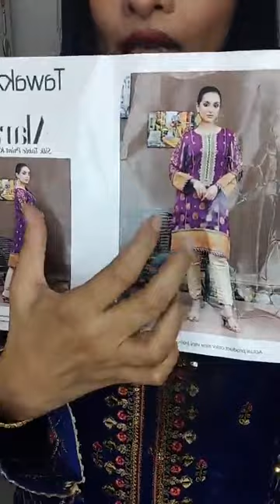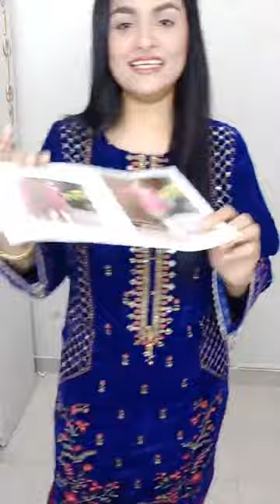🚩 Winter Discount on Pakistani Kurti 𝐎𝐫𝐝𝐞𝐫 𝐋𝐢𝐧𝐤 m.me/violeteyesbd 🎽 𝐎𝐮𝐭𝐥𝐞𝐭 𝐀𝐝𝐝𝐫𝐞𝐬𝐬 GA-029, Jamuna.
𝗟𝗶𝘃𝗲 𝗟𝗶𝗻𝗸 🎯 𝐎𝐮𝐭𝐥𝐞𝐭 𝐀𝐝𝐝𝐫𝐞𝐬𝐬 - GA 029, Ground Floor, Zone A, Jamuna Future Park, Dhaka◉𝐎𝐫𝐝𝐞𝐫 𝐏𝐫𝐨𝐜𝐞𝐝𝐮𝐫𝐞◉Inbox your Name, Details Address and Mobile Number 𝐰𝐢𝐭𝐡 𝐬𝐜𝐫𝐞𝐞𝐧𝐬𝐡𝐨𝐭 𝐨𝐟 𝐩𝐫𝐨𝐝𝐮𝐜𝐭 𝐖𝐡𝐚𝐭𝐬𝐀𝐩𝐩/𝐕𝐢𝐛𝐞𝐫 : (You can order here)◉ 𝐃𝐞𝐥𝐢𝐯𝐞𝐫𝐲 𝐂𝐡𝐚𝐫𝐠𝐞𝐬 𝐈𝐧𝐬𝐢𝐝𝐞 𝐃𝐡𝐚𝐤𝐚 𝐓𝐤. 𝟖𝟎/-𝐎𝐮𝐭𝐬𝐢𝐝𝐞 𝐃𝐡𝐚𝐤𝐚 𝐓𝐤. 𝟏𝟑𝟎/